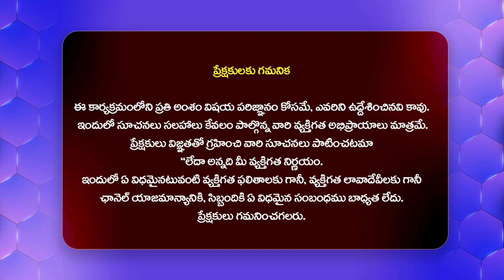సినిమాలోని ట్విస్టులు బయటపెట్టకండి.. | Kiran Abbavaram About KA Movie Twists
Watch►సినిమాలోని ట్విస్టులు బయటపెట్టకండి.. | Kiran Abbavaram About KA Movie Twists | @Filmytalkss